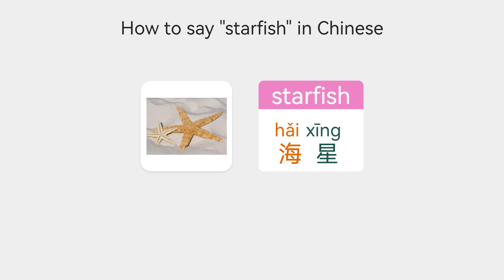【Vocabulary Wild Animal Names】 How to say starfish in Mandarin Chinese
【Vocabulary - Animal Names】 How to say "starfish" in Chinese.
## Vocabulary - Wild Animal Names
Learn how to say "starfish" in Chinese.
Do you know how to say "starfish" in Chinese?
How do you say "starfish" in the Mandarin Chinese language?
How do I say "starfish" in Mandarin Chinese?
How should I say "starfish" in Chinese?

In this lesson, we’ll teach you how to say "starfish" in Chinese.
Ways to Say "starfish" in Mandarin Chinese.
Pinyin Basic Course
Learn Pinyin in 20 Minutes: